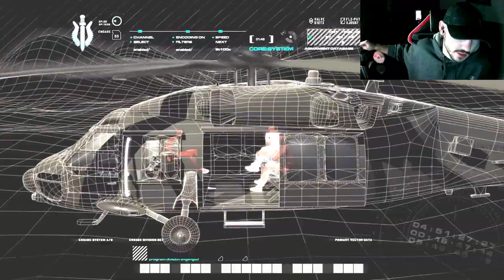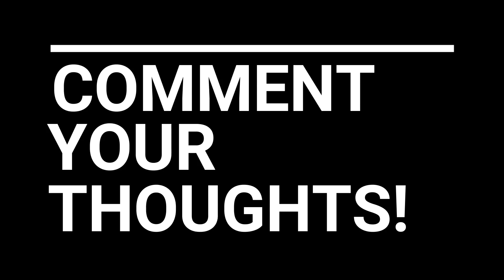COLVINO PLAYS: Call of Duty 4: Modern Warfare CAMPAIGN! (Ep. 2)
Episode 2 of my COD4 campaign walkthrough!  Hope you enjoy!